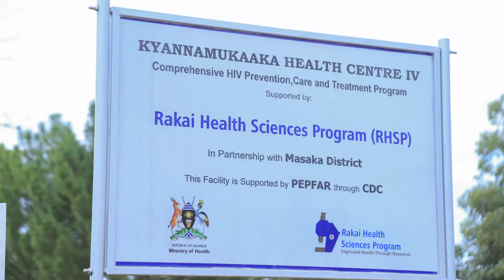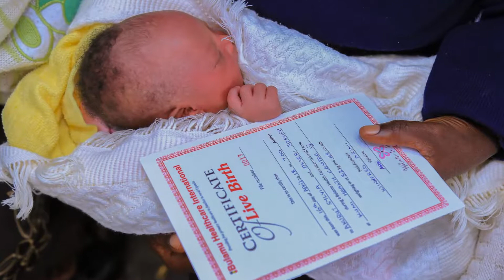Bulamu healthcare Uganda helping people in rural area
Free service per patient  Video by celeb pictures Ug